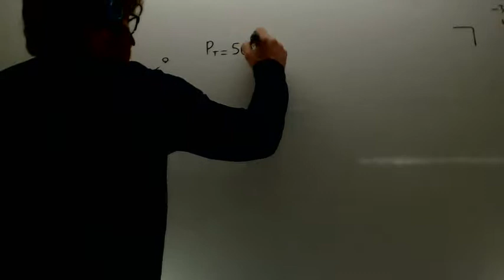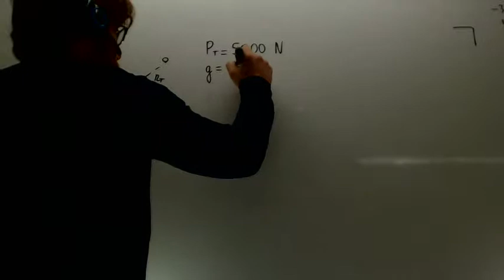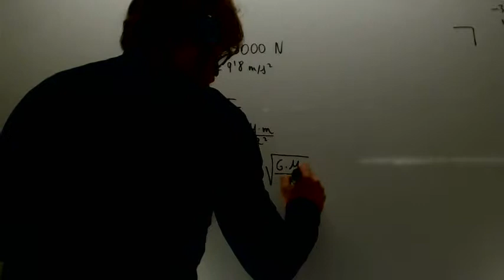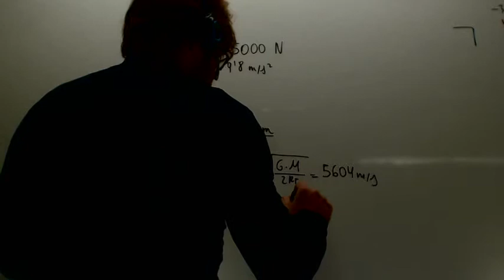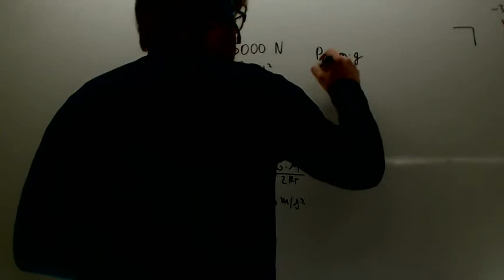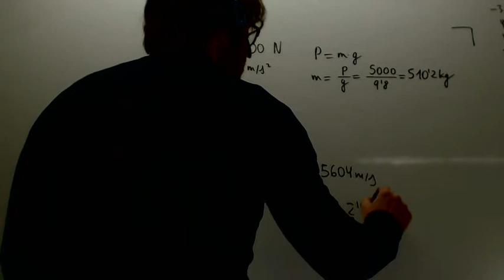g a una altura del radio de la Tierra Fisica 2º Bachillerato Academia Usero Estepona